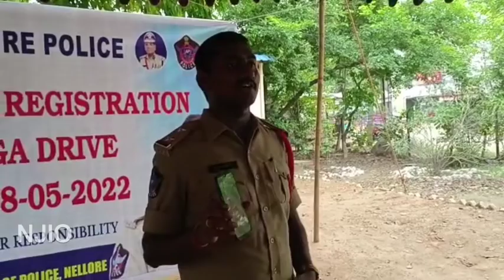ఆపదల్లో ఆదుకునే యాప్ ..తప్పకుండావేసుకోండి.. సైదాపురం పోలీస్ స్పెషల్ డ్రైవ్.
దిశా యాప్ తో ఏ ఇబ్బంది ఎదురైన దిశ యాప్ మిస్డ్ కాల్ ద్వారా పోలీస్ ల రక్షణ  లభిస్తుందని సైదాపురం ఎస్ ఐ ఉమాశంకర్ తెలిపారు.నెల్లూరు జిల్లా ఎస్ పి సి హెచ్ విజయరావు ఆదేశాలతో దిశ యాప్ మొబైల్ యాండ్రాయిడ్ లో ఇన్స్ స్టాల్ ప్రత్యేక డ్రైవ్ బుధవారం నిర్వహించారు.జిల్లా ఎస్ పి ఆద్వర్యం లో 52 పోలీస్ స్టేషన్ లో బుధవారం ప్రత్యేక డ్రైవ్ ను ఏర్పాటు చేశారన్నారు.ఈ సందర్బంగా సైదాపురం మండలం పరిధిలోని రోడ్ల పై వెళ్ళే మోటార్ బైక్ లను,ఆటో లలో ప్రయాణించే వారిని,బస్సు లో ప్రయాణించే వారికి దిశా యాప్ పై అవగాహన కలిగించి ఇన్స్ స్టాల్ చేయించారు.ఈ సందర్బంగా సైదాపురం పోలీస్ స్టేషన్ లో అవగాహన సమావేశం నిర్వహించారు. ఈ సందర్బంగా ఎస్ ఐ ఉమాశంకర్ మాట్లాడుతూ దిశా యాప్ అనేది ఒక మహిళ కే సమాజంలో ప్రతి ఒక్కరికి ఈ యాప్ ఉపయోగ పడుతుందన్నారు.